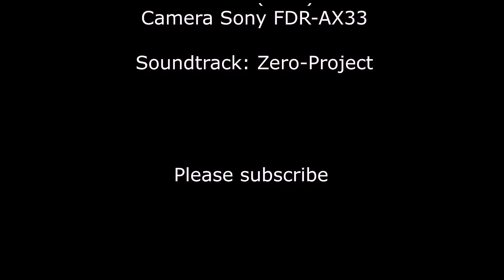Oslo, Norway 4K (UHD)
Oslo, Norway, Vigiland Sculpture Park, Aker Brygge, Akerhus Fortress, National Opera, National theater, Royal Palace, University of Oslo, Grensen, Nobel peace, Norwegian Parliament,